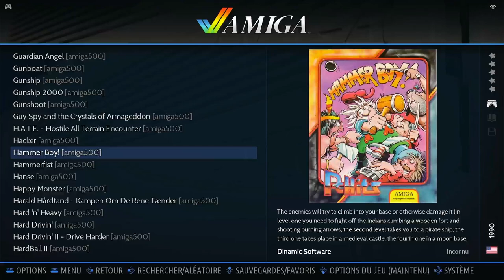Hammer Boy Amiga Emulated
Hammer Boy
Amiga | Emulated